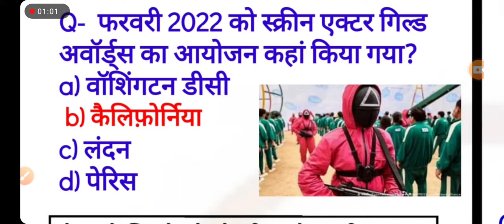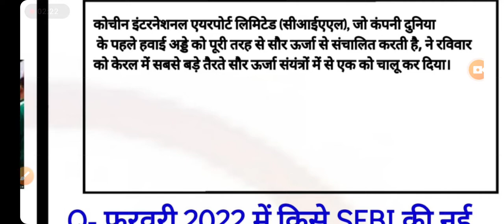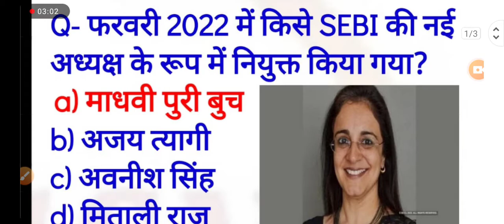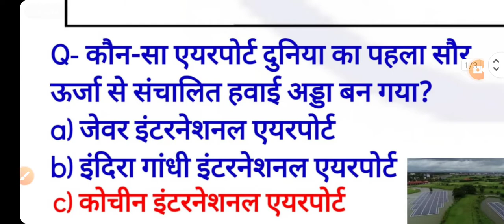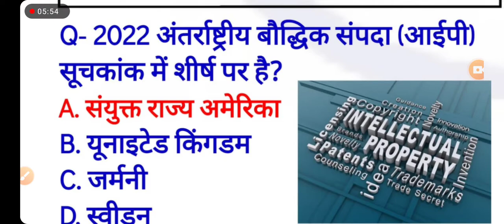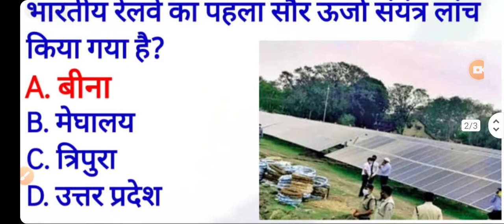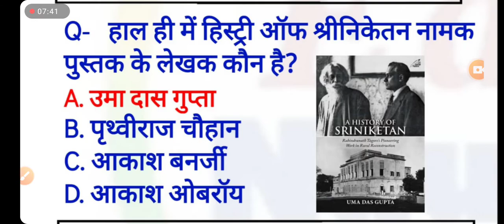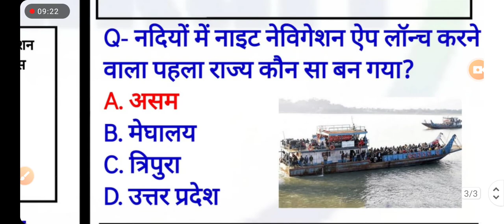March 2, 2022 Current affairs SSC NTPC CBT-2 GROUP-D BIHAR DAROGA other exam by Ravi Shankar sir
current affairs SSC NTPC CBT-2 GROUP-D BIHAR DAROGA other exam by Ravi Shankar sir